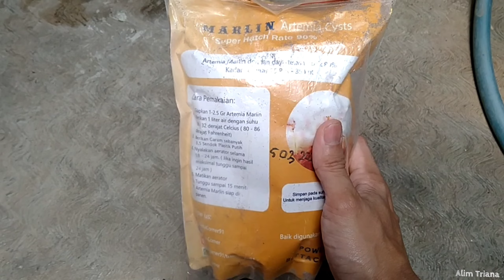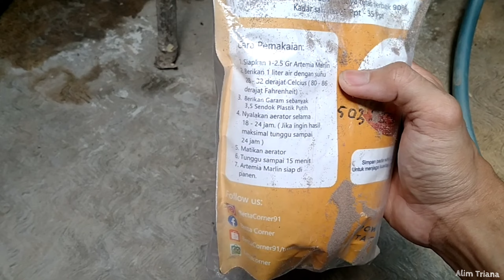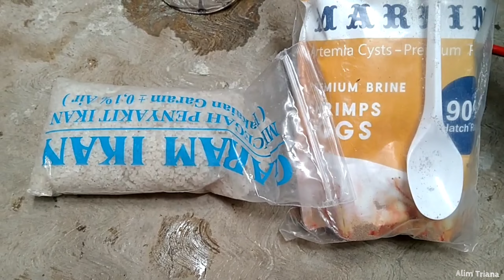Review artemia MARLIN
Review artemia MARLIN. Hasil tetasnya alhamdulillah maksimal banyak. Menurut kalian banyak ga?
Makasih yang udah nonton videonya sampai selesai...

Hanya orang biasa yang sedang berusaha semoga ada rezekinya